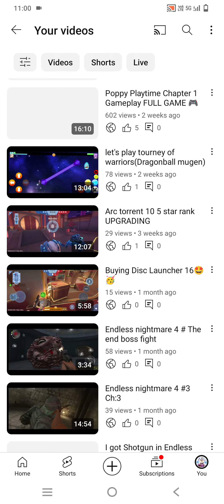SF3 Defeating shadow